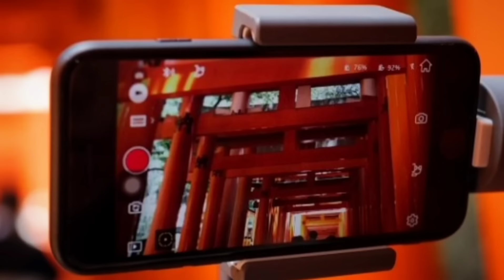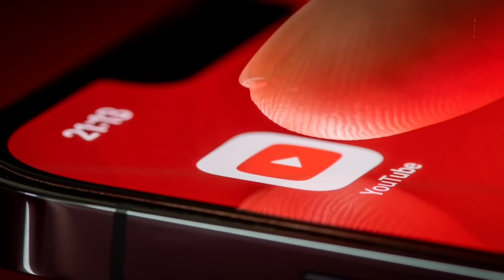A Rape victim's Story -Mayangkokla 24 feb 1957 |Naga Yeptho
tell it my Son, Tell it to the world So that our pain and our humiliation would not have been in vain.Mayangkokla.